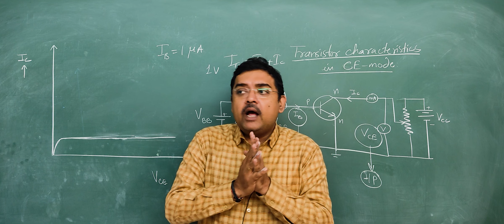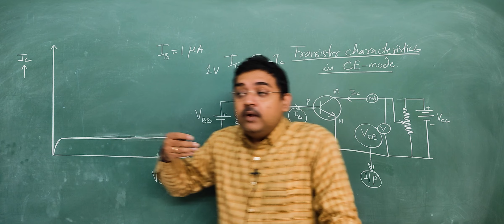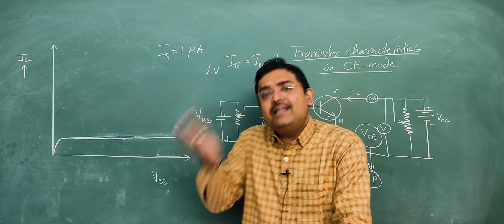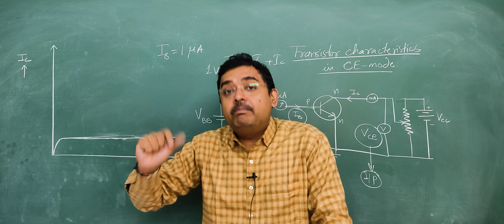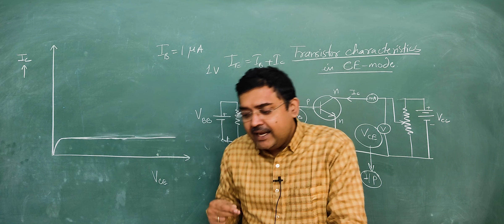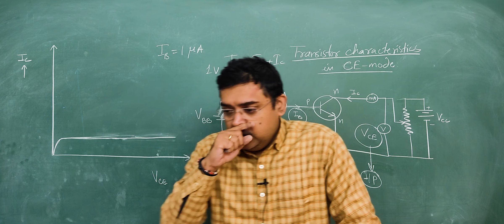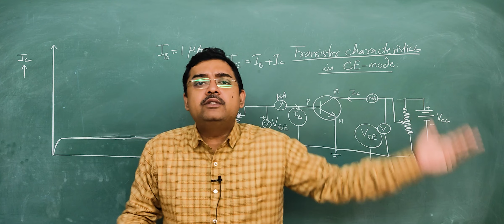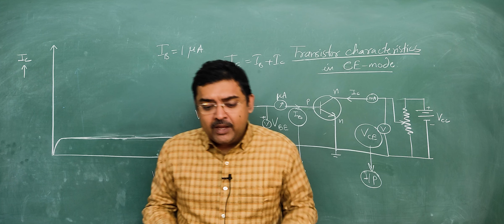Difference in teaching technique by Professors and normal teachers 🤔